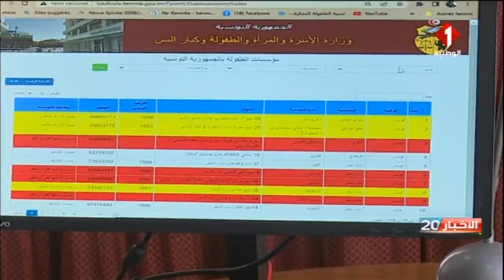تونس || بن مريم: برمجة بلوغ 100 روضة عمومية في حدود 2025